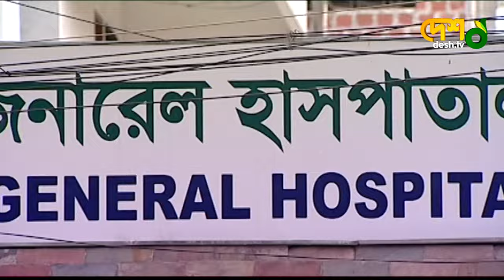Onuvuti | অনুভূতি | Apurba, Rumana Rashid Ishita, Aleef Chowdhury | Old Bangla Drama | Desh Drama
Drama                            : Onuvuti
Cast                                : Apurba, Rumana Rashid Ishita, Aleef Chowdhur
Direction                        : Soheb Alam & M Rasel

নাটক                               : অনুভূতি
অভিনয়ে                          : অপূর্ব, ঈশিতা, আলিফ চৌধুরী
পরিচালনা                        : শোহেব আলম এবং এম রাসেল

 42, Shaheed Sangbadik Selina Parveen Sarak, Malibag 1217 Dhaka, Dhaka Division, Bangladesh